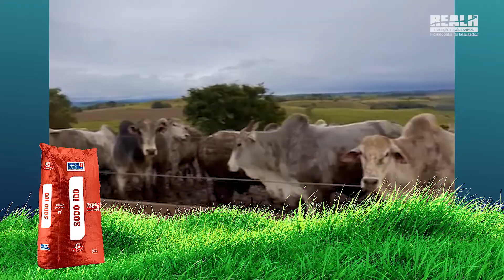Como controlar a Sodomia nos touros sem castrar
Vanderlei Bertoncelli, pecuarista e empresário, conta como conseguiu controlar a sodomia dos machos em sistema de confinamento, sem castração física ou química.